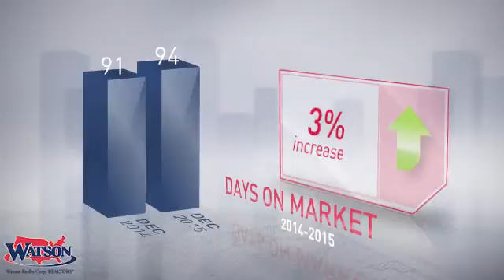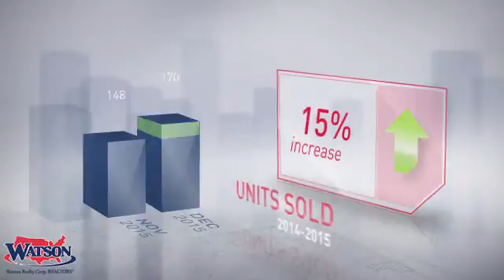Palm Coast Market Update,FL, Real Estate Market Update from Watson Realty,January, 2016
Watson Realty Video Update recapping market activity within Palm Coast Market Update, FL, during the month of January, 2016